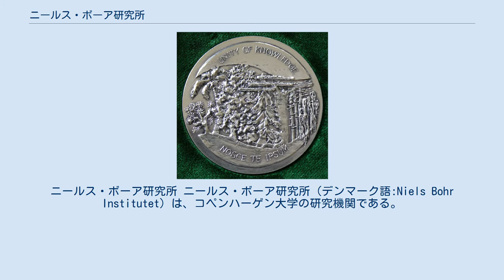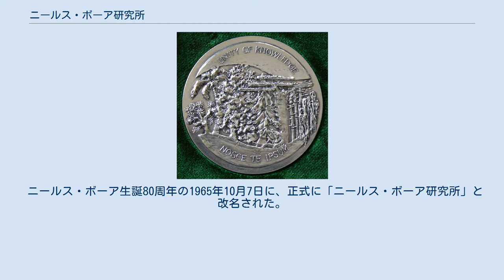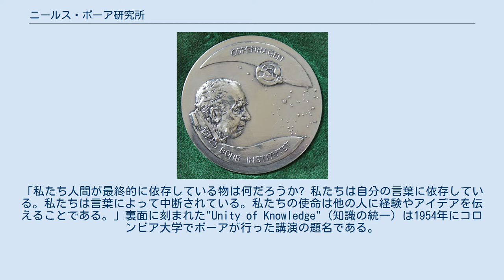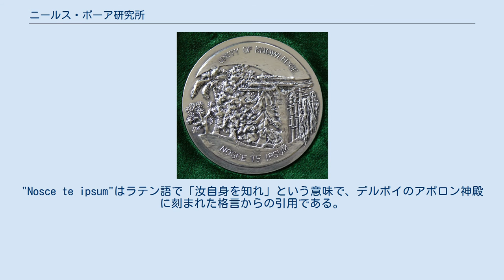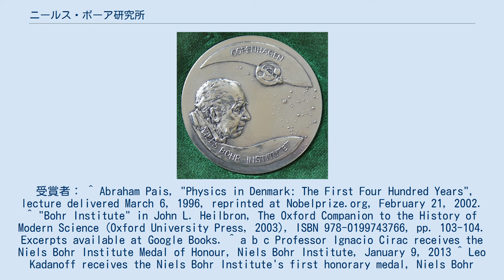ニールス・ボーア研究所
ニールス・ボーア
ニールス・ボーア研究所 ニールス・ボーア研究所（デンマーク語:Niels Bohr Institutet）は、コペンハーゲン大学の研究機関である。
研究分野は、天文学、地球物理学、ナノテクノロジー、素粒子物理学、量子力学、生物物理学と広範囲に渡る。
 この研究所は1921年に理論物理研究所として設立された。
1914年にコペンハーゲン大学の教員となった理論物理学者ニールス・ボーアが、1916年の教授就任時より研究所開設の嘆願をしていた。
設立資金の多くはカールスバーグ醸造所の慈善団体からのもので、後にロックフェラー財団による支援を受けるようになった。
 1920年代、1930年代において、この研究所は原子物理学・量子物理学研究の中心地であった。
ヨーロッパ中さらには世界の物理学者が新しい理論や発見についてボーアと相談するために研究所を訪問した。
「コペンハーゲン解釈」はこの期間にこの研究所で行われた研究から名付けられたものである。
 ニールス・ボーア生誕80周年の1965年10月7日に、正式に「ニールス・ボーア研究所」と改名された。
1993年1月1日、同じ大学の天文観測所、エルステッド研究所、地球物理学研究所と合併したが、新しい研究所の名前はニールス・ボーア研究所のままとなった。
 Niels Bohr Institute Medal-正面 Niels Bohr Institute Medal-裏面 2010年のニールス・ボーア生誕125周年を記念して、ニールス・ボーア研究所名誉メダル（英語: Niels Bohr Institute Medal of Honour）が設立された。
この賞は「国際協力と知識の交流というニールス・ボーアの精神を引き継ぐ、特に優れた研究者」に毎年送られる賞である。
 受賞者に贈られるメダルは、デンマークの彫刻家Rikke Rabenによって作られた。
正面にはボーアの肖像と原子を表すマークと星が刻まれている。
裏面に刻まれたイラストは、ボーアの次の言葉をイメージしたものである。
「私たち人間が最終的に依存している物は何だろうか? 私たちは自分の言葉に依存している。私たちは言葉によって中断されている。私たちの使命は他の人に経験やアイデアを伝えることである。」裏面に刻まれた"Unity of Knowledge"（知識の統一）は1954年にコロンビア大学でボーアが行った講演の題名である。
"Nosce te ipsum"はラテン語で「汝自身を知れ」という意味で、デルポイのアポロン神殿に刻まれた格言からの引用である。
 受賞者： ^ Abraham Pais, "Physics in Denmark: The First Four Hundred Years", lecture delivered March 6, 1996, reprinted at Nobelprize.org, February 21, 2002. ^ "Bohr Institute" in John L. Heilbron, The Oxford Companion to the History of Modern Science (Oxford University Press, 2003), ISBN 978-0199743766, pp. 103-104. Excerpts available at Google Books. ^ a b c Professor Ignacio Cirac receives the Niels Bohr Institute Medal of Honour, Niels Bohr Institute, January 9, 2013 ^ Leo Kadanoff receives the Niels Bohr Institute's first honorary medal, Niels Bohr Institute, 21 June 2010 ^ Andre Geim receives Niels Bohr Institute Medal of Honour, Niels Bohr Institute, 8 December 2011 ^ Fabiola Gianotti receives the Niels Bohr Institute's honorary medal, Niels B...